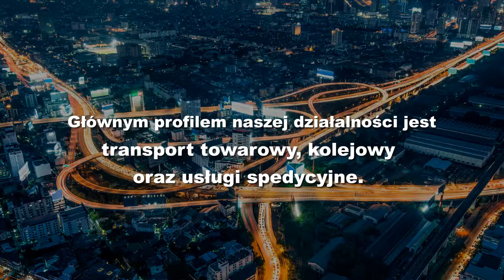Transport międzynarodowy przewóz towarów Terespol TED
Przedsiębiorstwo handlowo-usługowe TED znajduje się w Terespolu, w powiecie bialskim, na terenie województwa lubelskiego. Działamy w branży od 2003 roku. Zajmujemy się świadczeniem profesjonalnych usług transportowych. Posiadamy wieloletnie doświadczenie oraz szeroką wiedzę branżową, dzięki czemu możemy zapewnić kompleksową obsługę na najwyższym poziomie.

Oferujemy przewóz towarów zarówno na terenie kraju, jak i poza jego granicami.

Zapewniamy Państwu pełen bezpieczeństwo i terminowość podczas transportu. Posiadamy nowoczesne pojazdy oraz zatrudniamy doświadczanych kierowców.

Powierzone nam zlecenia wykonujemy fachowo i rzetelnie. Usługi świadczymy dla klientów indywidualnych oraz firm. Zapraszamy na stronę